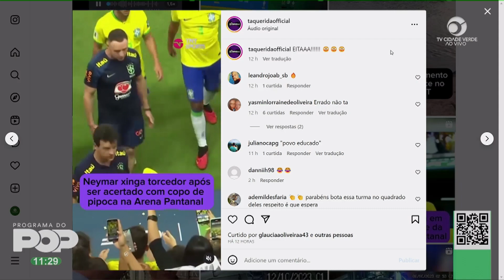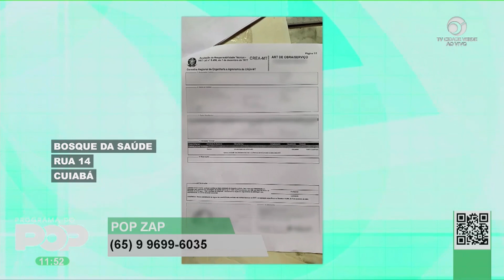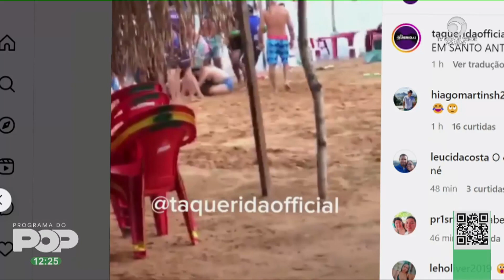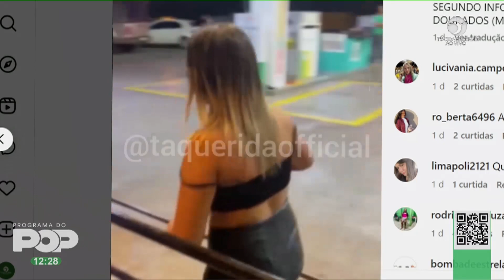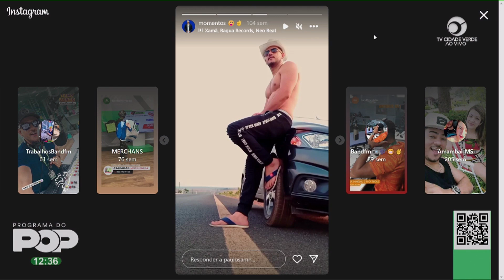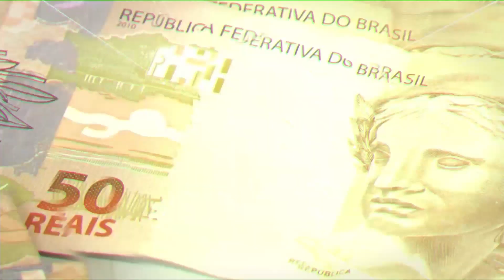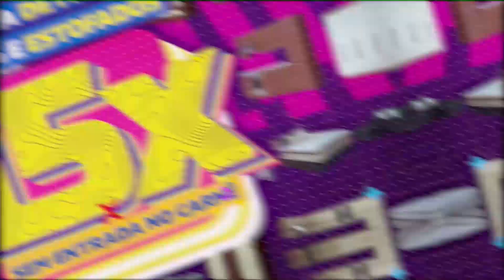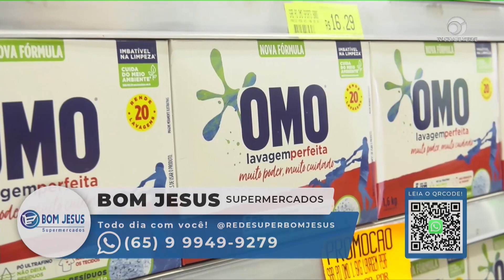Programa do Pop exibido em 13/10/2023